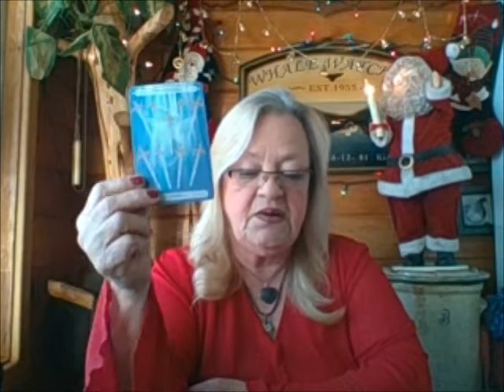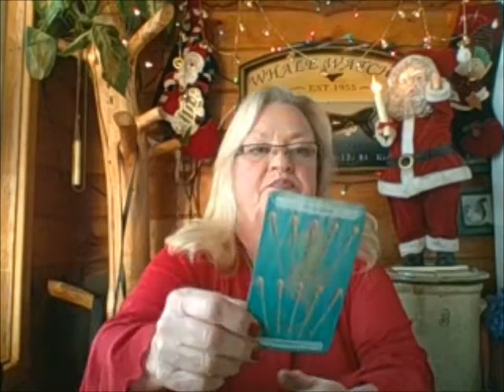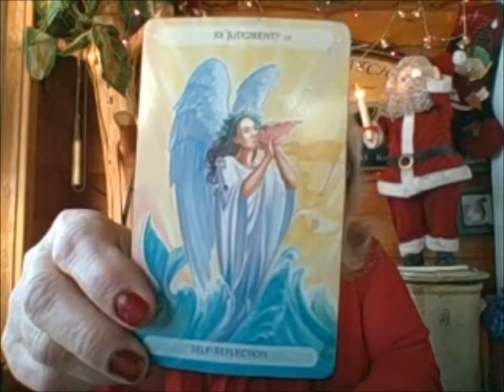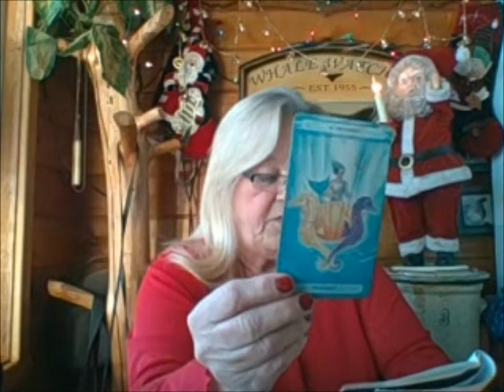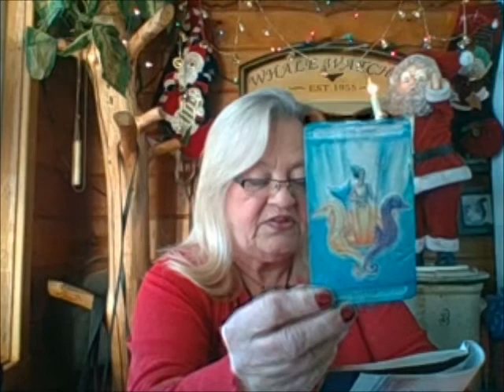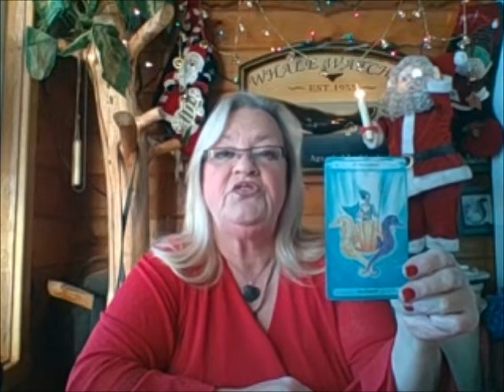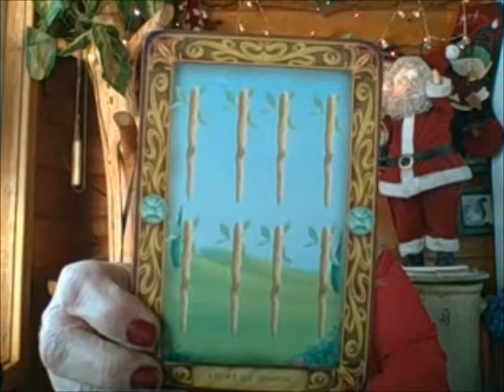CAPRICORN MID MONTH TAROT READING FOR DECEMBER 2016 2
All Celtic Cross readings are $50 if you live within Canada and are paying by e-transfer. There is also The Mystical Deep for an additional $25  can be added in addition to the spread, together it's $75  if paying by e-transfer. If paying for the two together and you are paying through Paypal just add $5 for a total of $80. Paypal charges a fee that must be covered and that is why the extra $5 charge. The Mystical Deep spread is geared to ask a specific question or concern. If you find you’d rather have the just The Mystical Deep Spread, the cost is $30 by e-transfer and $35 if paying by Paypal. Payment is required in advance of the readings before they begin. Most Celtic Cross video readings last from 45-60 minutes. The Mystical Deep Spread is 20 minutes minimum. If the readings are longer than stated here I do not charge extra for that. I will read until the cards have exhausted their messages.